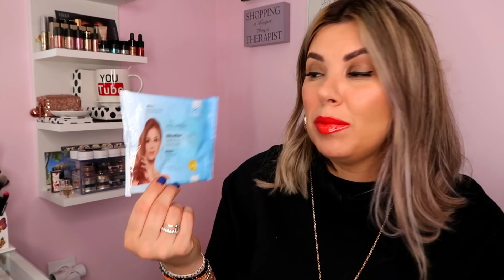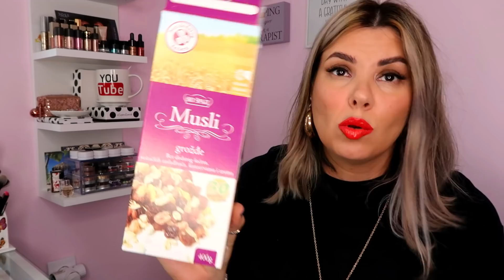POTROŠENI PROIZVODI I FINALNI UTISCI - MAJ l NINA M.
U TOKU JE NAGRADNA IGRA NA MOM KANALU! POGLEDAJTE OVAJ VIDEO I UČESTVUJTE! :-)

NORD KOZMETIKU MOŽETE PORUČITI SA 15% POPUSTA UZ KOD NINA!

Zdravo drage moje i dobrodošle u potrošene proizvode meseca maja! Nadam se da ćete uživati u videu i da ćete mi pisati šta ste vi probale od ovoga i kako se vama dopalo! :-)

Ako vam se dopada moj rad i moj način izražavanja ovde, obavezno se pretplatite na kanal i lajkujte video! :-)

Hajde da pričamo o...

Hvala na gledanju, XOOX NINA M.